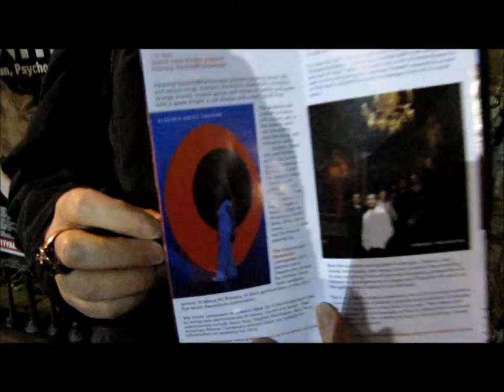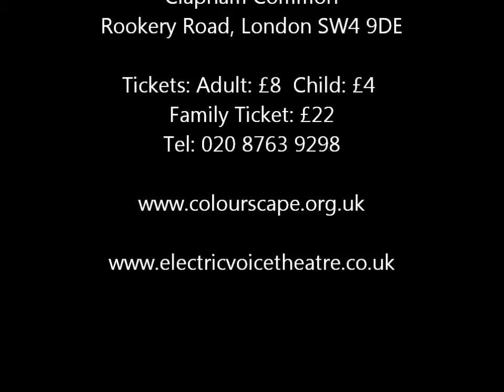Edinburgh Festival Final hours